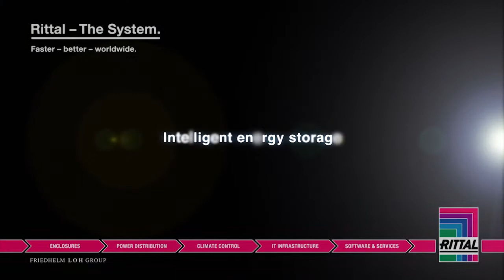[Sponsor] RITTAL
RITTAL is a Sponsor of the Metropolitan Solutions Conference 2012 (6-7 November, 2012) - One Conference, three Cities, 24 hours and all about urban infrastructure!

About RITTAL:
Rittal GmbH & Co. KG, which has its headquarters in Herborn, Germany, is one of the world's leading system suppliers for enclosures, power distribution, climate control, IT infrastructure and software & services. Customers from all sectors of industry, from mechanical and plant engineering, as well as from the IT and telecoms market are making use of system solutions from Rittal.

Its broad product range also includes complete solutions for modular and energy-efficient data centres: from innovative security concepts for data systems (formerly known as Litcos) through to physical data and system security for IT infrastructures (formerly known as Lampertz). The leading software provider Eplan and the software and consultancy company Mind8 supplement the Rittal product portfolio with interdisciplinary engineering solutions.

Founded in 1961, Rittal is now active worldwide with 10 production sites, 63 subsidiaries and 40 agencies. With 10,000 employees worldwide, Rittal is the largest company of the proprietor-run Friedhelm Loh Group of Haiger, Germany. The entire group employs 11,500 people and generated revenues of € 2.2 billion in 2011.